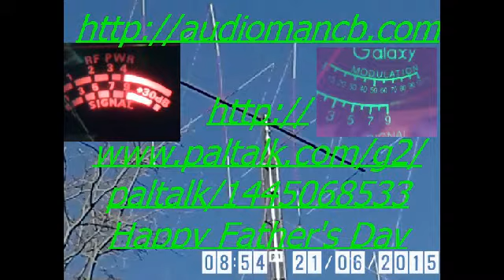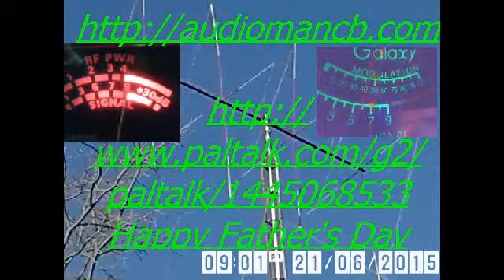Happy Father's Day